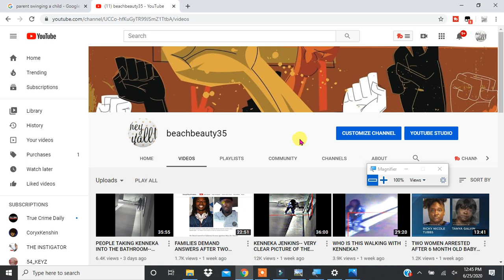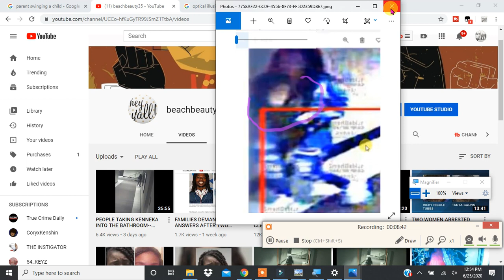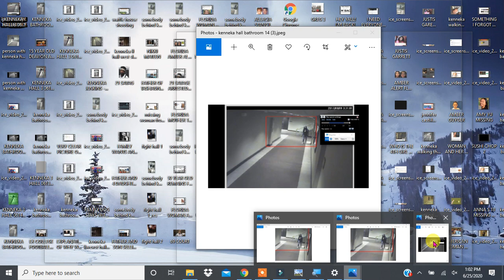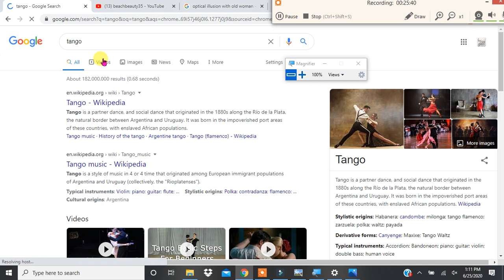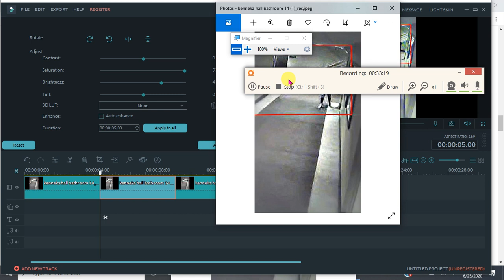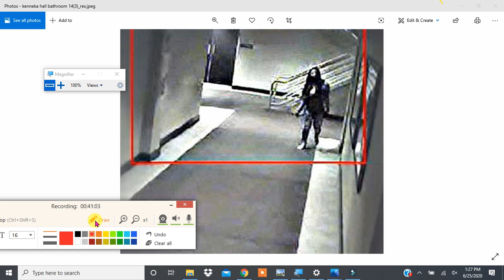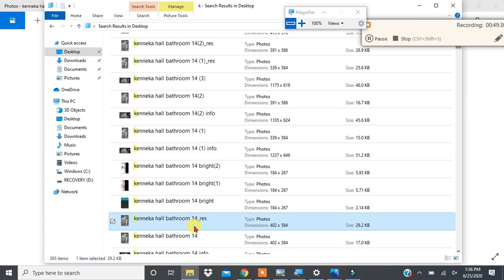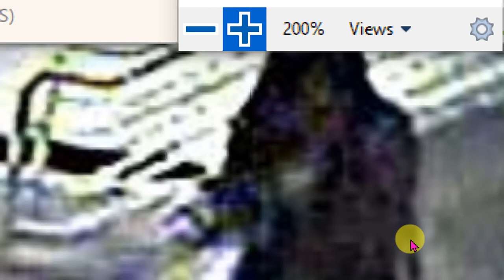KENNEKA JENKINS-- MORE PICS OF PEOPLE WITH KENNEKA IN THE HALLWAY